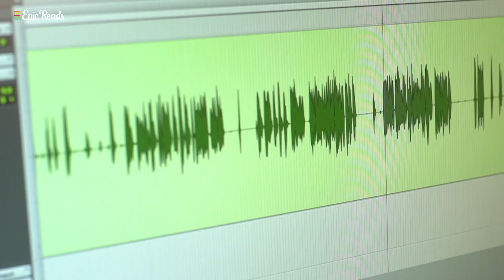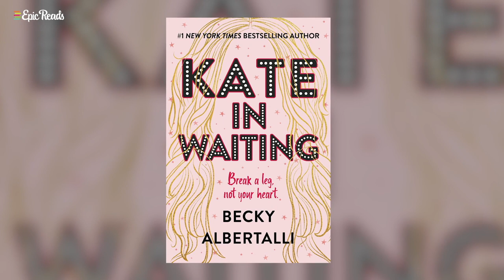Recording the Kate in Waiting Audiobook! | with Bebe Wood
Go behind-the-scenes and into the recording studio with LoveVictor actress Bebe Wood as she narrates the audiobook of KateinWaiting by Becky Albertalli, the author who created the world that inspired Hulu’s LoveSimon spin-off series!

Kate in Waiting by #1 New York Times bestselling author and rom-com queen Becky Albertalli is a buoyant new novel about daring to step out of the shadows and into the spotlight in love, life, and, yes, theater.

Contrary to popular belief, best friends Kate Garfield and Anderson Walker are not codependent. Carpooling to and from theater rehearsals? Environmentally sound and efficient. Consulting each other on every single life decision? Basic good judgment. Pining for the same guys from afar? Shared crushes are more fun anyway.

But when Kate and Andy’s latest long-distance crush shows up at their school, everything goes off-script. Matt Olsson is talented and sweet, and Kate likes him. She really likes him. The only problem? So does Anderson.

Turns out, communal crushes aren’t so fun when real feelings are involved. This one might even bring the curtains down on Kate and Anderson’s friendship.